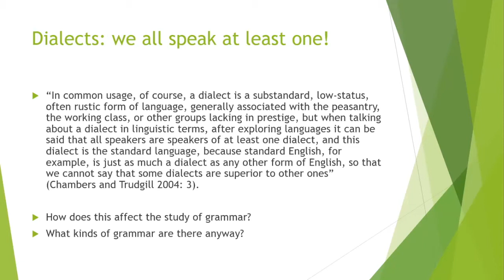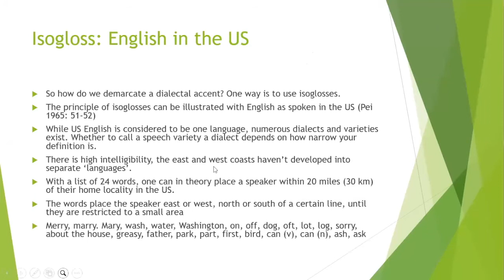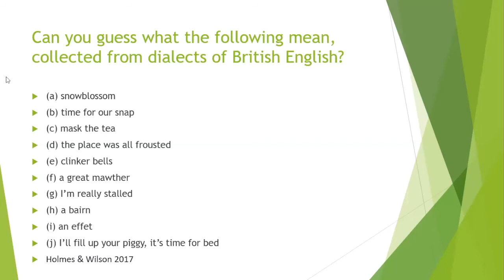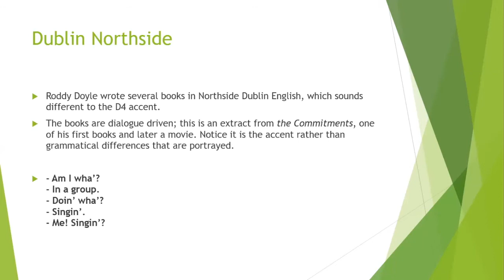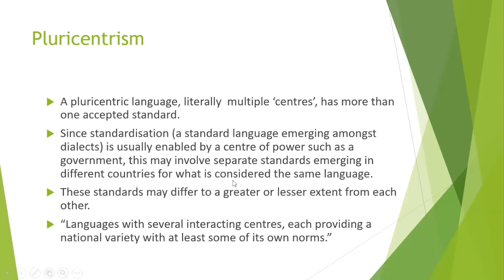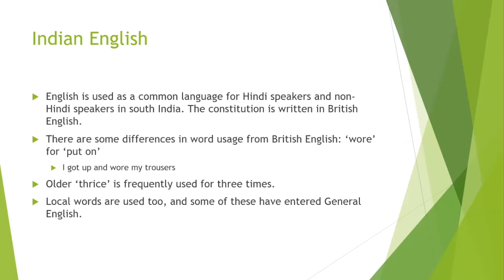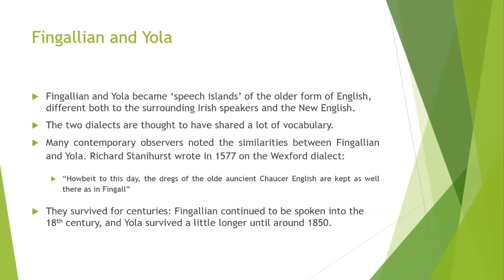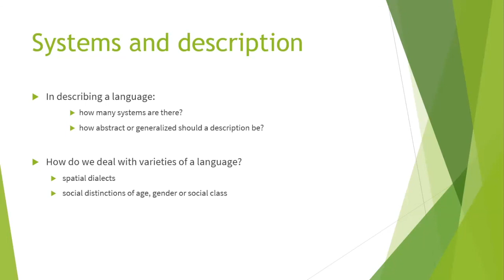An Introduction to English Dialectology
Prof. Conor Pyle
WP3 Trinity College Dublin (26 July 2021-1st August 2021)